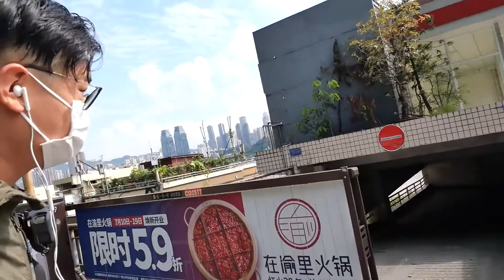中国重庆一栋楼一楼和六楼都是加油站？加油站开在山洞里？太奇葩了看看吧